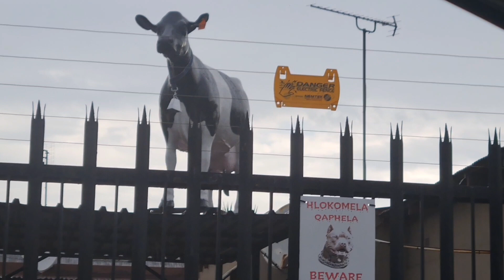December Ki Barish And Bar B Que Party...